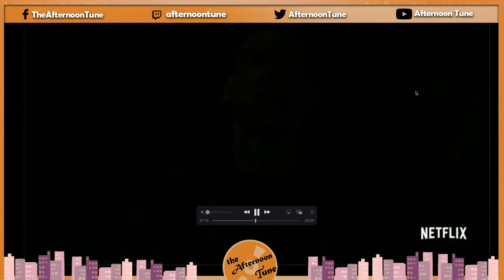IS DAREDEVIL STILL THE BEST COMIC BOOK SHOW ? | DAREDEVIL SERIES REVIEW | THE AFTERNOON TUNE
IS DAREDEVIL STILL THE BEST COMIC BOOK SHOW ? | DAREDEVIL SERIES REVIEW | THE AFTERNOON TUNE. Hey, nooners. On this episode of the show. The crew are joined by special guests Jena who is a critic from oneofus.net and Hunter from The Reel Pineapple podcast. Together they discuss the Daredevil series and see if it is still one of the best comic book shows ever.